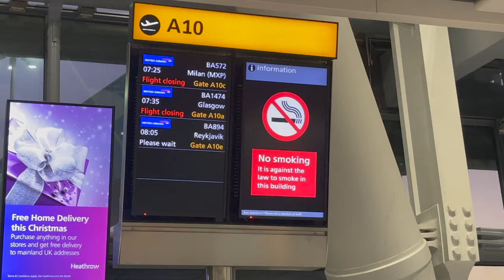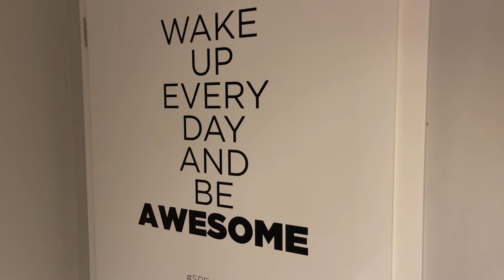Training in CrossFit Reykjavik | 48 Hours In Iceland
We went to EUROPES BIGGEST CROSSFIT GYM and THIS is what we thought ... Then spending 48 hours in Iceland!